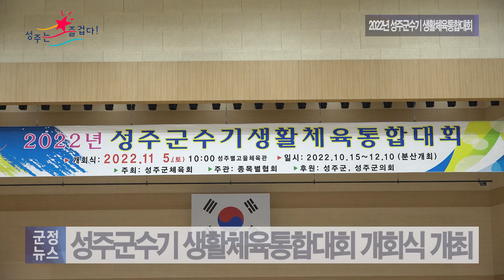[군정뉴스] 2022년 성주군수기 생활체육통합대회 개최